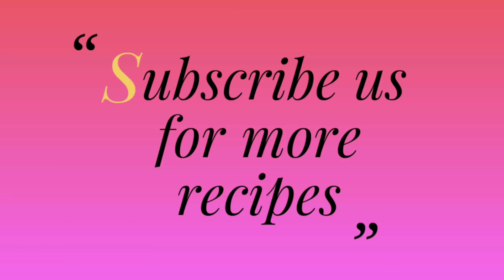பத்து சப்பாத்தி சாப்பிட இது ஒன்னு மட்டும் போதும்....இப்படி செஞ்சு பாருங்க....